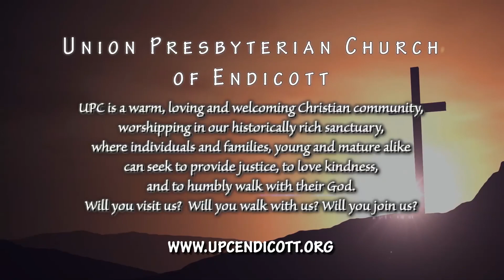Birth (A Sermon On John 3:1-17) [March 8, 2020]